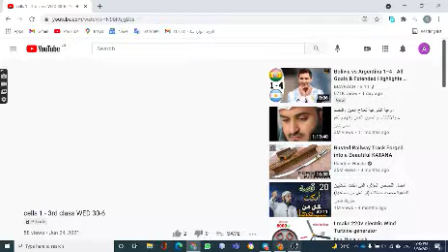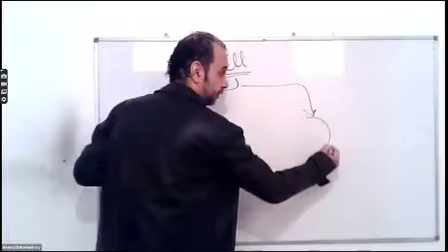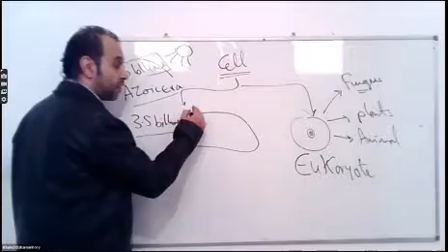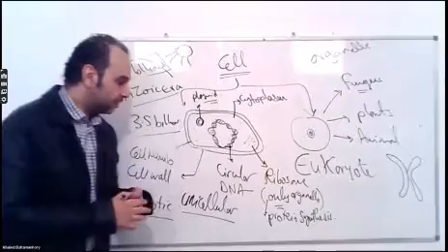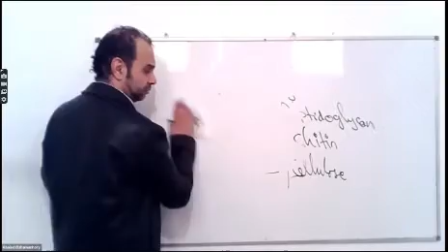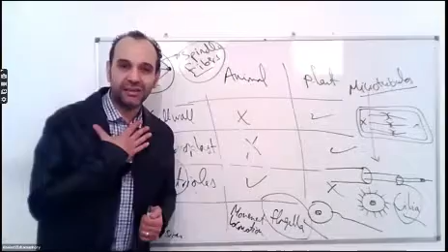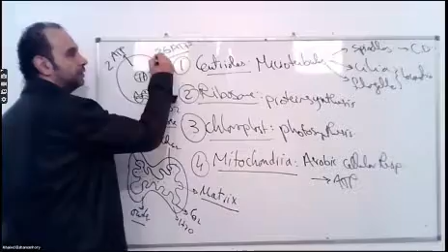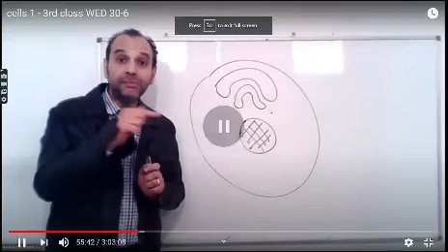session 3 first